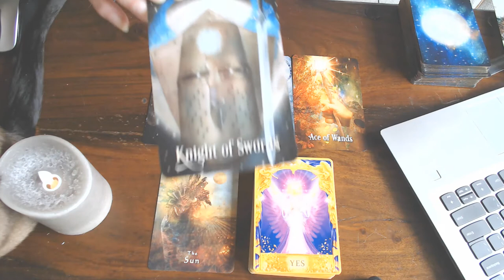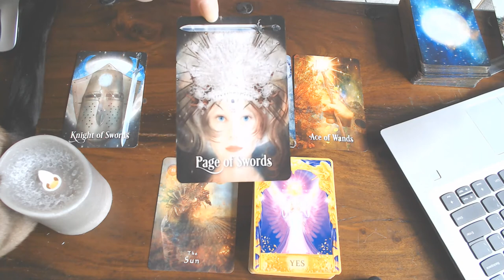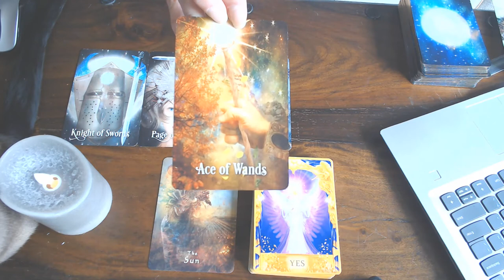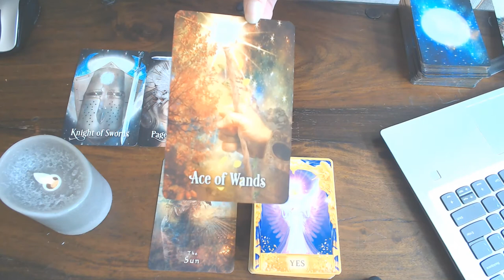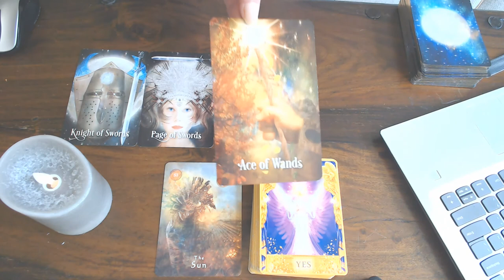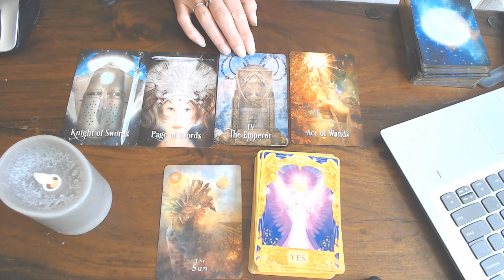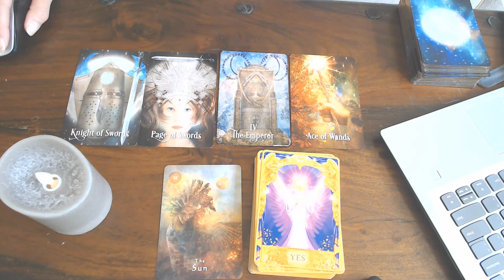ARIES WEEKLY VLOG ARIES 20TH TILL THE 26TH JULY 2020/NEWS IS FLYING AROUND YOU THIS WEEK!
This is one of the loveliest readings i have had in a long time! Beautiful fun message for the Aries!